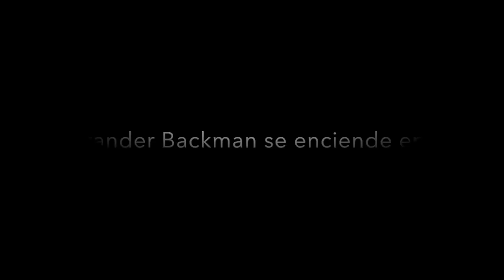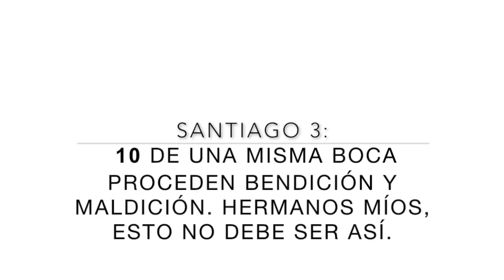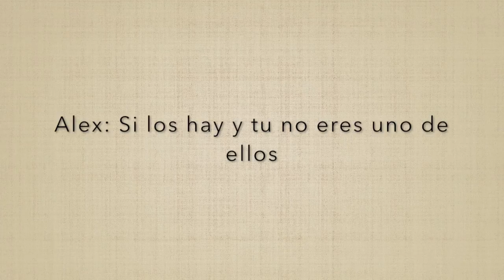Quien es Alexander Backman - Nueva información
Algunos lo conocen como un amarillista de la prensa pero el se hace conocer como cristiano. Quien es Alexander Backman de Conciencia radio?